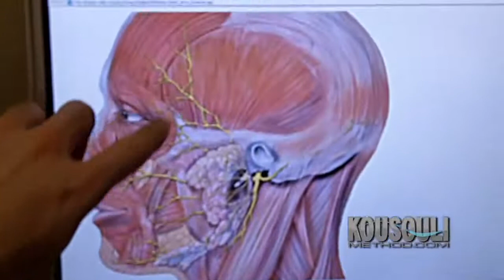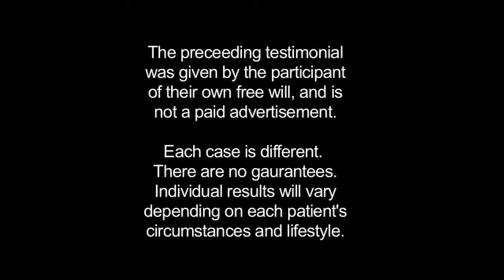Bell's Palsy | Solution for a different better approach | Kousouli® Method | Dr. Theo Kousouli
Bell's Palsy patients are seeking a solution for a different better approach. Some say it may be the Kousouli Method. Read on and view the testimonial for more info.

Bell's palsy: a peripheral facial palsy of 'unknown' medical' cause. A condition which causes a sudden muscle weakness of the face ( drooping of the face) on one side. Usually temporary and relieved within several weeks.  Activation of facial muscles causes one-sided smiles, and keeps the affected eye side from closing (which is a medical emergency, as the eye may dry out leading to complications such as blindness)

Bell's palsy can occur at any age. Most experts feel it comes from inflammation and swelling (a virus of some intrusive element) of the nerve that controls the muscles on one side of the face. Complete recovery is usually six months (or more) if left untreated. With treatment faster recuperation has been witnessed in many. Chiropractic care has in many instances helped those afflicted by Bell's palsy regain their facial movement quicker.

For more serious cases, Bells Palsy is seriously intrusive to personal and social life, especially with total one sided facial paralysis. Facial droop and difficulty making facial expressions, such as closing your eye or smiling, drooling, pain around jaw or ear of afflicted side, headaches, tearing and saliva production changes, possibly a lost of taste. In some cares both sides of the face can be affected making it even more immediate to seek medical attention.

Many who are having these symptoms may confuse it between stroke and Bells Palsy. Either way, it is important that you seek IMMEDIATE medical attention for correct diagnosis and treatment.
Big thank you to our patient who through his example and testimonial has helped others.

The Kousouli Method® is a unique healing protocol that is highly personalized for each client based on their condition. This method acknowledges the wisdom of the body while applying modern healing modalities; proven chiropractic methods, muscle testing and aspects of hypnotherapy. Through his various testing methods, Dr. Kousouli is able to pin point the root causes of spinal, joint and neuro-muscular pains. Not all body pain is caused strictly by a physical trauma alone.  Some body pains are caused by accumulated neural stress from emotional, environmental, metabolic and circumstantial distress. These stressors can originate as far back as conception, birth and childhood. Emotional trauma and physical pains get stored in everyone differently and worsen quickly when compiled with a negative lifestyle. If ignored over decades without treatment, the end cause is often accelerated spinal degeneration and disfigurement. Once Dr. Kousouli identifies the root trauma, consideration for whole body care is addressed over the course of the personalized care plan. Decades of spinal stress that has accumulated in the spiritual, mental and emotional aspects of the body begins to be acknowledged and released and that is when true healing begins.

✔ If you would also like to be screened as a candidate for the Kousouli Method®, visit our

✔ Sign up for dynamic live and web classes or healing seminars, visit our